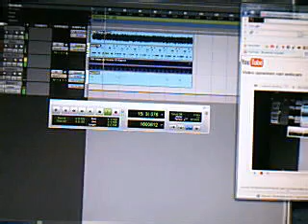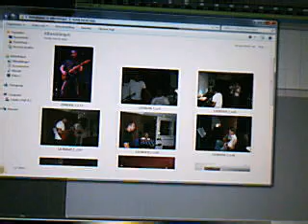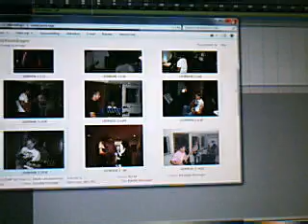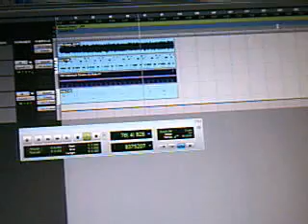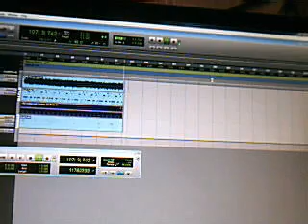Hurby,s jam track 1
dit is een probeersel